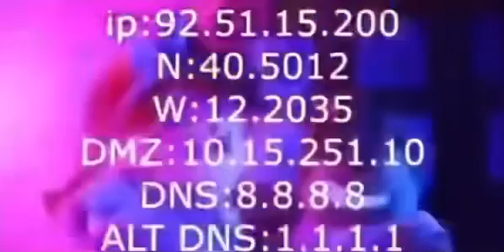pov: you clipped me on fortnite